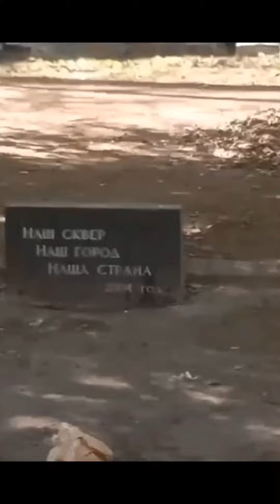9 мая 2023 в стране побежденных и стране победителей